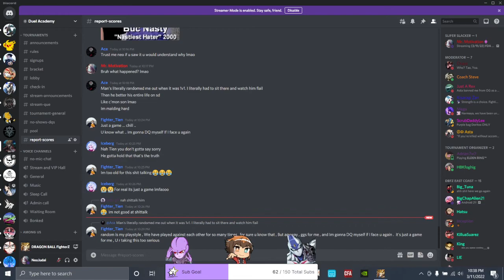[DBFZ] [PC] FDA EC #8 | IceBerg vs ThizGuyHT3 - Losers Finals! - BLOCK YOUR DOME!